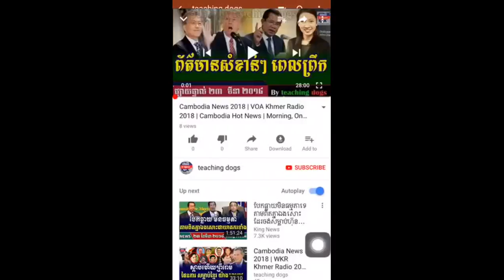Cambodia News 2018 | RFA Khmer Radio 2018 | Cambodia Hot News | Night, On Sunday 25 March 2018